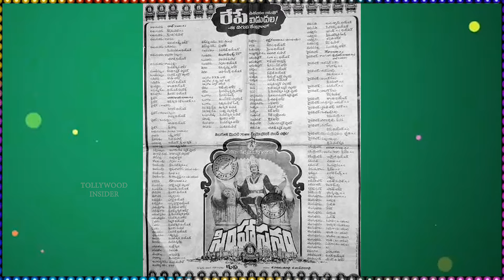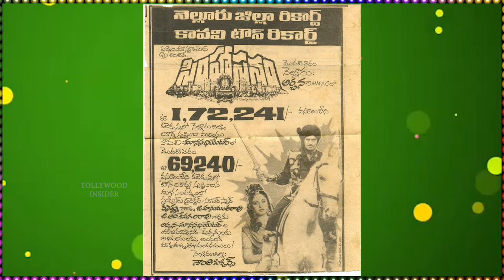Interesting Facts about Superstar Krishna Simhasanam Movie Craze | Tollywood Insider